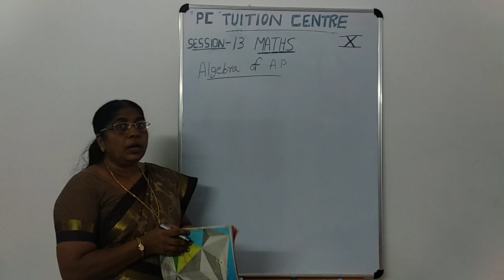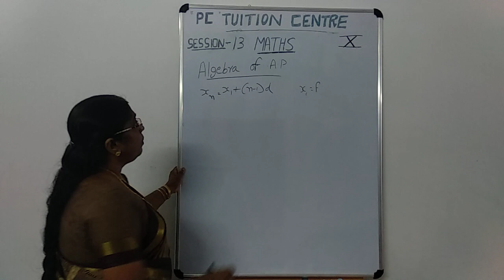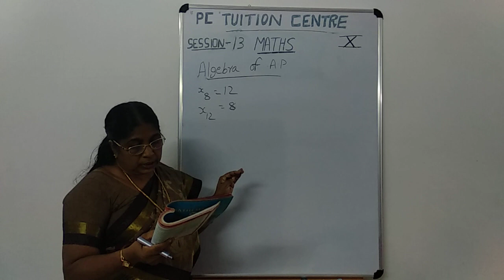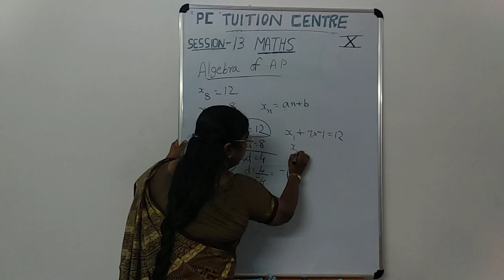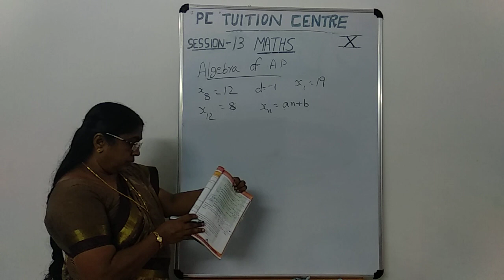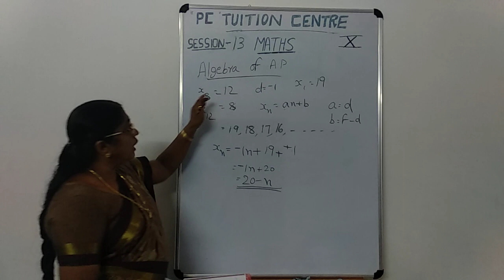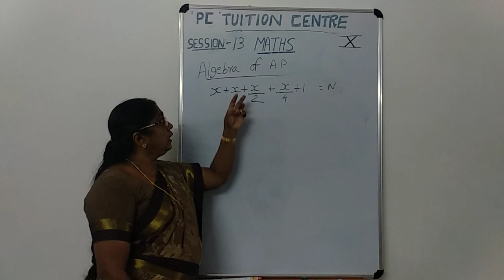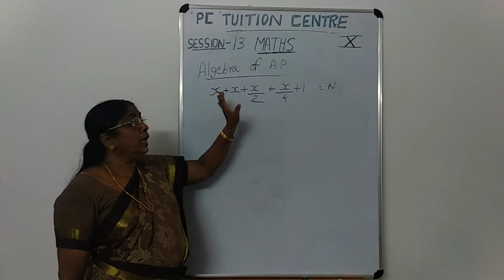10th std maths chapter 1 session 13 || ARITHMETIC SEQUENCES || ALGEBRA EXPRESSION || NUMBER SEQUENCE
This chapter is from the first unit of Kerala state syllabus class 10 maths

18) SESSION NO : 18
       TOPIC - PROBLEMS TO FIND SUM OF THE TERMS IN THE ARITHMETIC SEQUENCES - page 28 text book

21) SESSION NO : 21
      TOPIC - EQUATIONS TO FIND SUM OF THE TERMS IN THE ARITHMETIC SEQUENCES - page 28 text book

22) SESSION NO : 22
       TOPIC - PROBLEMS TO FIND SUM OF THE TERMS IN THE ARITHMETIC SEQUENCES - page 35 text book